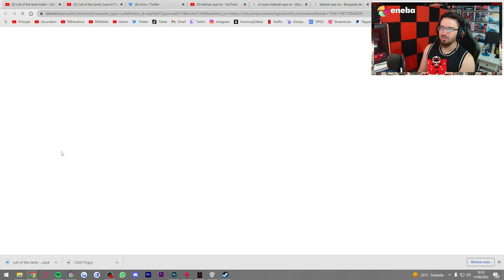Tengo una SECTA S4TÁNIC4 #1 | Caramelo Cult of the Lamb Gameplay Español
✅ Tengo una SECTA S4TÁNIC4 en este Gameplay de Cult of the Lamb.

Cult of the Lamb mete a los jugadores en el papel de un cordero poseído, salvado de la aniquilación por un ominoso desconocido, que debe pagar su deuda construyendo un grupo de fieles seguidores en su nombre. Crea tu propia secta en una tierra de falsos profetas, aventurándote en regiones diversas y misteriosas para construir una leal comunidad de adeptos de los bosques, y difunde tu Palabra para convertir tu secta en la única y verdadera.

CONSTRUYE TU REBAÑO
Reúne recursos y úsalos para construir nuevas estructuras, realiza rituales oscuros para apaciguar a los dioses y pronuncia sermones para reforzar la fe de tu rebaño.

DESTRUYE A LOS INFIELES
Explora un inmenso mundo generado de forma procedimental, rechaza a hordas de enemigos y derrota a los líderes de grupos rivales para absorber su poder y reafirmar la supremacía de tu secta.

DIFUNDE TU PALABRA
Entrena a tu rebaño y embárcate en la misión de explorar y descubrir los secretos de cuatro misteriosas regiones. Purifica a los infieles, difunde la iluminación y lleva a cabo rituales místicos en tu periplo para convertirte en el poderoso dios cordero.